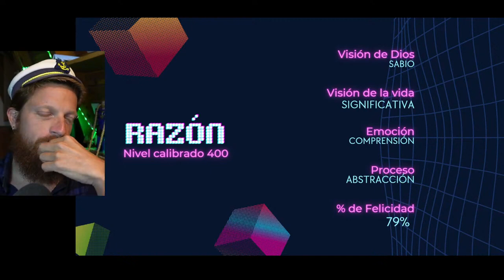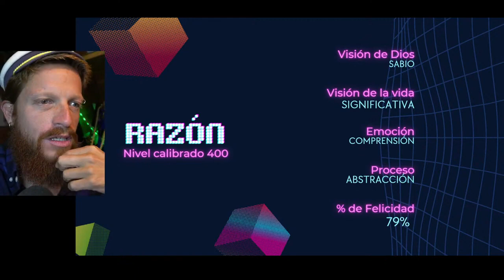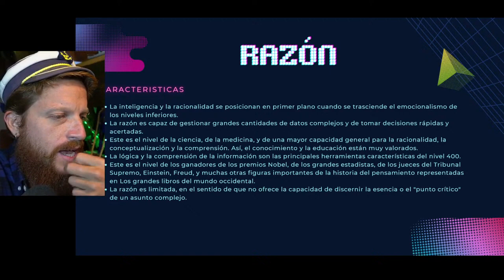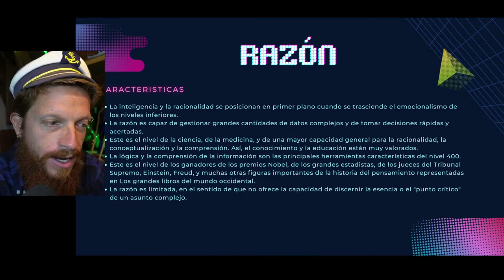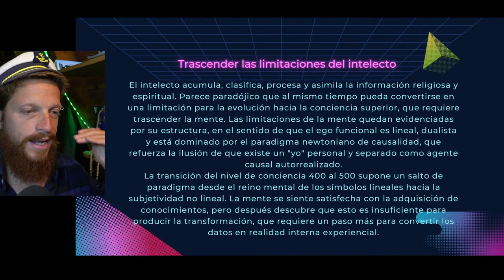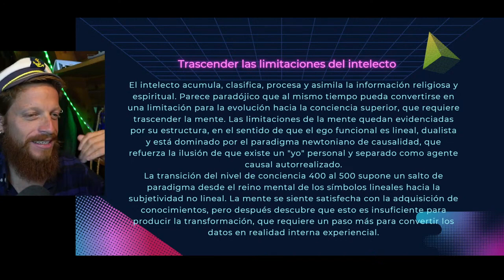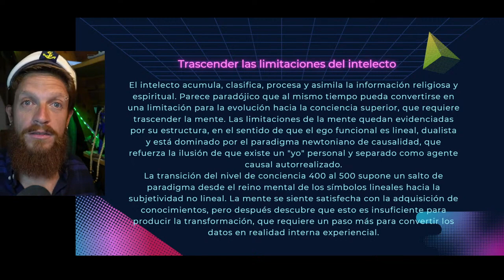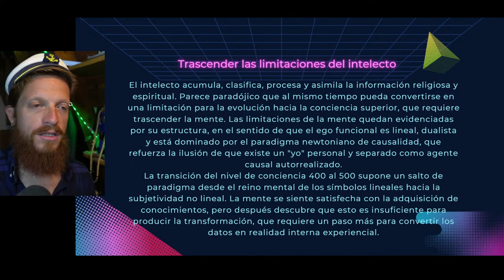Nivel de la RAZON (Explicación Completa) - Mapa de la Conciencia del Dr. David Hawkins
Basado en el libro "Trascender los niveles de conciencia" del Doctor David R. Hawkins.

LA ESCALERA A LA ILUMINACIÓN

IDENTIFICA con QUÉ Nivel de Conciencia CONECTAS y LIBERATE

"Recto y estrecho es el camino, no pierdas tiempo"

Gracias David R. Hawkins por tanto Amor y Verdad

"Gloria in Excelsin Deo"

El Viaje RUMBO AL GRAN SUEÑO, Una Nueva Humanidad Vibrando en AMOR!!!